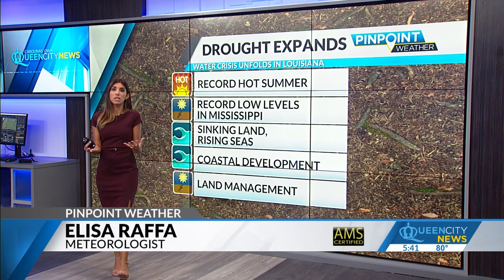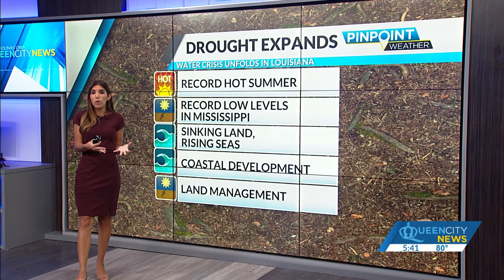Elisa Raffa - Queen City News - New Orleans Water Crisis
Meteorologist and Climate Specialist Elisa Raffa explains how drought in the Upper Midwest is causing a water crisis along the Gulf Coast.